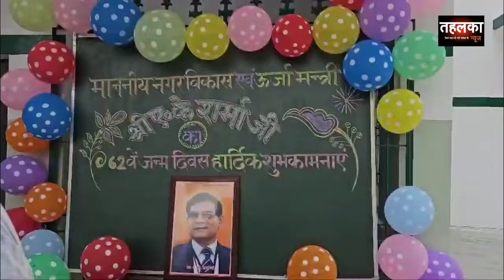Mau, धूमधाम से मनाया गया मंत्री एके शर्मा का जन्मदिन। बच्चों ने कहा, कुशल नागरिक बनेंगे